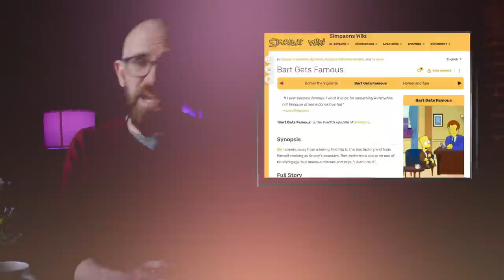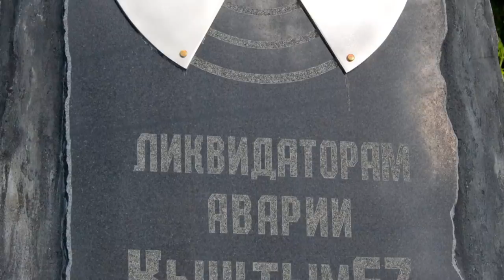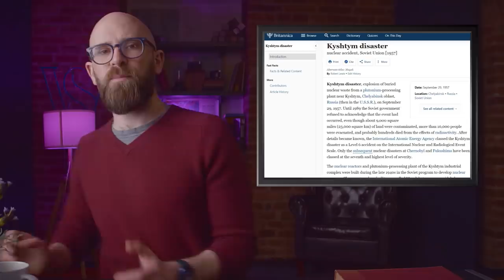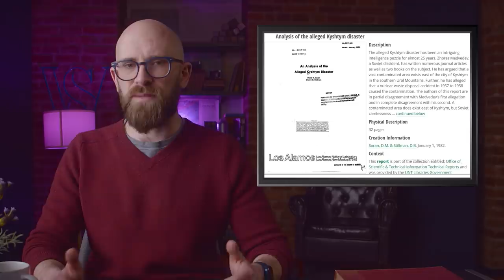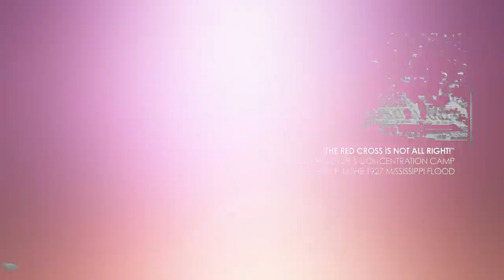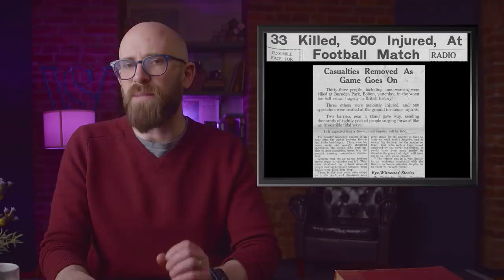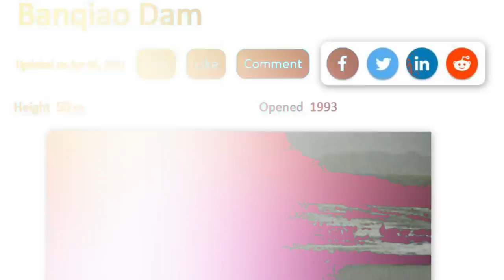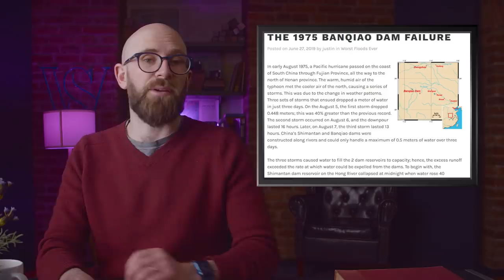10 Historical Disasters that People Tried to Cover Up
If you deny it long enough, it becomes reality.. Not really, but yeah.